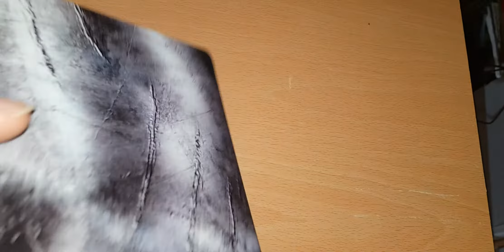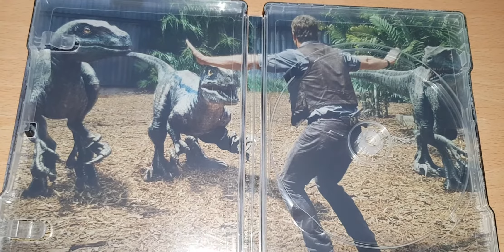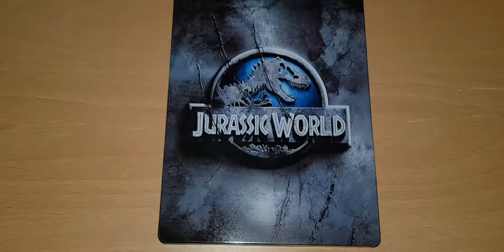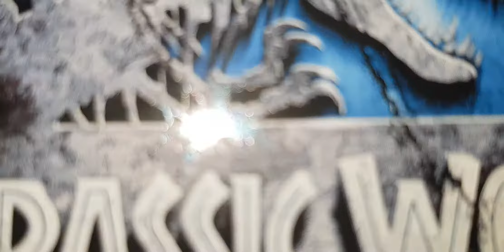Mon Achat Sur Amazon #02